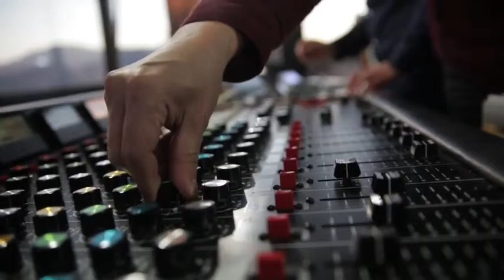Entrevista NORTEC COLLECTIVE Bostich Fussible